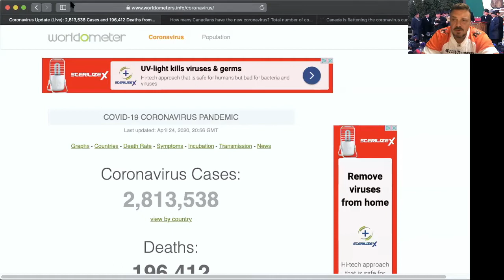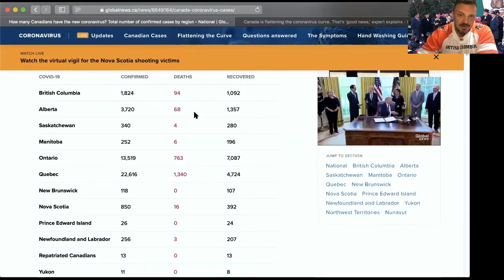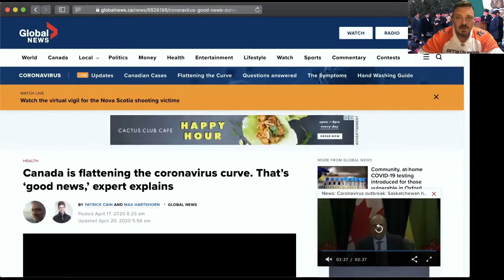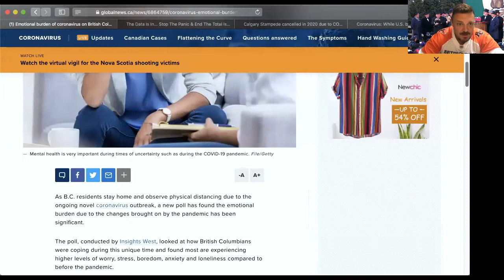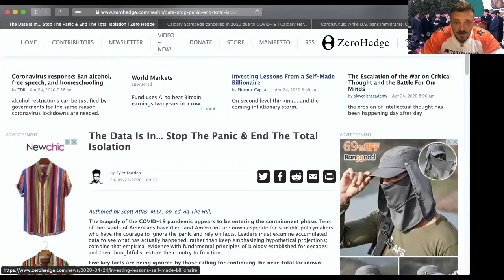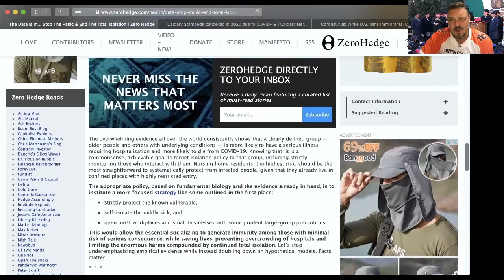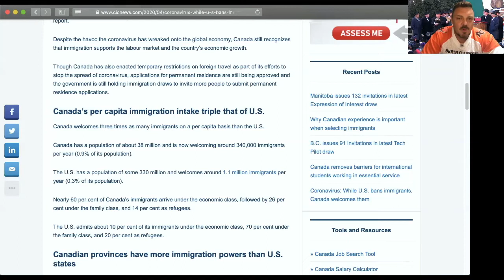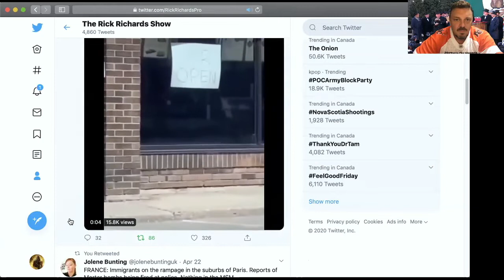COVID Crash 46: Spiralling into the Abyss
We do shout outs, promos rants, COVID-19 updates and a look at the absurd contradictions happening during the lockdown.